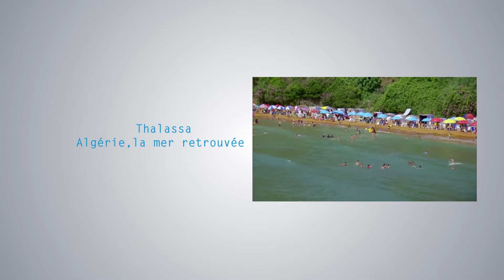Interview avec Guillaume Pitron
Aux côtés de Guillaume Pitron,nous redécouvrant dans cette interview Thalassa « Algérie, la mer retrouvée » un voyage inédit tout au long de ces 1600 kms de côtes encore trop méconnues. D’ouest en Est, les paysages algériens offrent une variété fascinante.